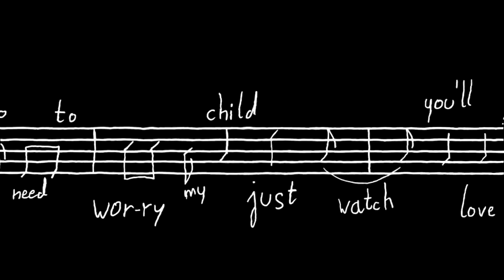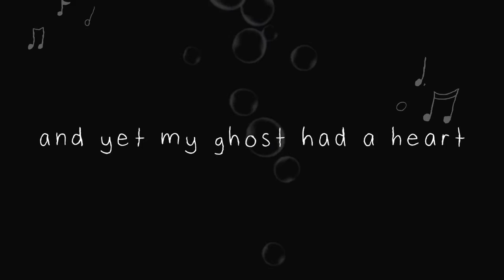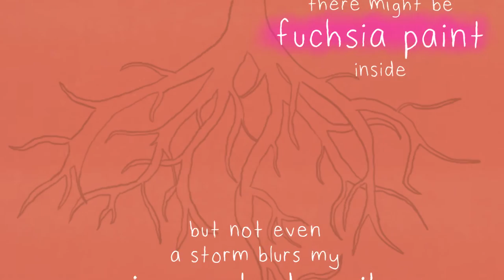Rotar - Orange Lights (Original Song)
Happy Birthday to my favorite human!
I made a little something for you :)
A song about growing up, facing every devastating aspect of life but still being able to outstand all of it and being proud of what you could achieve. It's not always easy, I'd even say most of the time it isn't. But that will never stop you from being happy and loving yourself. Remembering that you're never alone, that there are always people who stand by your side, no matter what happens. People who truly love you, who are worth it.
We love you, Vidaka. Not only me but also all our wonderful friends who agreed to be a part of this video and the song.
It took months to finish this huge project, the most complex yet colorful song I've ever made. 20+ chords in 4 minutes painting another picture. I'm so incredibly happy with the result and I really hope, you'll like it too!

Thanks to everyone who listens to this song, it means the world to me :)
Take care of yourself and... enjoy your present, my love!

Original Song written and composed by Rotar

Instrumental arranged by Rotar
Vocals by Rotar
Mixed/Mastered by Rotar
Art & Video by Rotar
OCs by DasWunderbaum & Vidaka Draws

Special thanks to:
Lumiixi, Neele, Miaukus, Felix - love you, guys!
Lyrics:

[Verse 1]
Waking up to a glaring light
The din of life scared me
But father said it was fine
No need to worry, my child
Just watch you'll love
The peaceful fireflies

[Chorus]
And like the roots of my tree
I'll grow old eventually
There might be fuchsia paint inside
But not even a storm blurs my pigmented smile
It's hard sometimes but I will shine
In orange lights

[Verse 2]
One ghost has a special seat
That my brain wishes to replace
Oh, I don't mind that I drown in lies cause
Sometimes you can't say goodbye

[Bridge 1]
And yet my ghost had a heart

[Chorus]
But like the roots of my tree
I will move on eventually
In orange lights like fireflies

[Bridge 2]
It's the little mistakes that made me
Fall in love with what the mirror sees
But what if my stars fall from the sky?
Is there someone who collects them all at night?
And what if this darkness makes us blind?
Well, not just their light will make you see things right

[Chorus]
I will glow up eventually
Oh, just like the roots of my tree
I will not live eternally
I'll make this life a cheerful ride
In orange lights

[Outro]
Oh, as long as you believe
I can never ever stop to dream
An infinite amount of gratitude goes to:

Every one of you, my friends and Vidaka ofc, hehe!

Discord tag: Rotar(hashtag)7165

Steam: Rotar

-Stay Glorious on your Adventure-